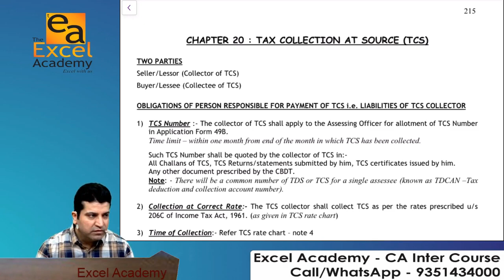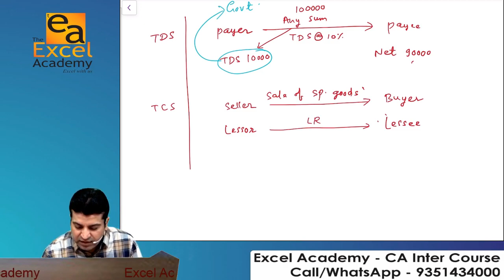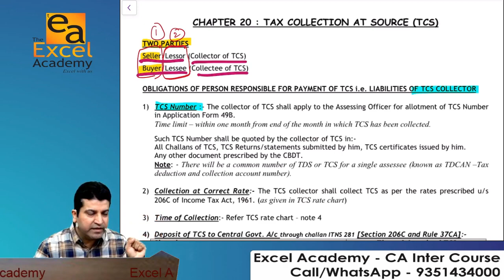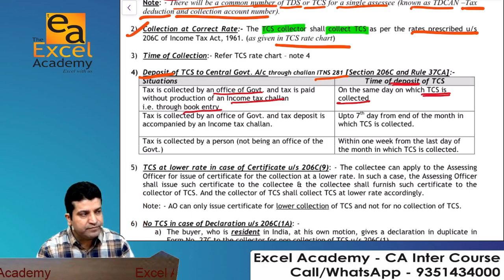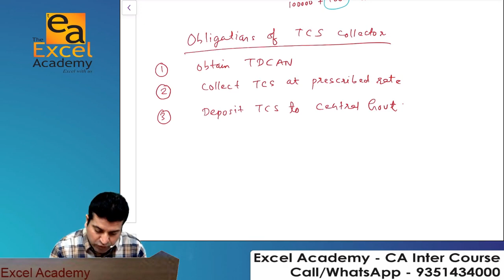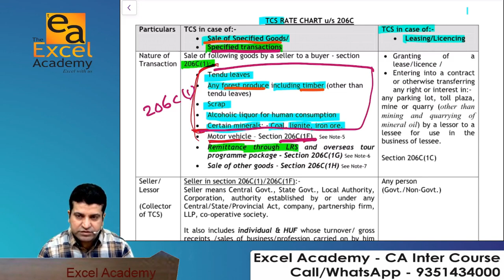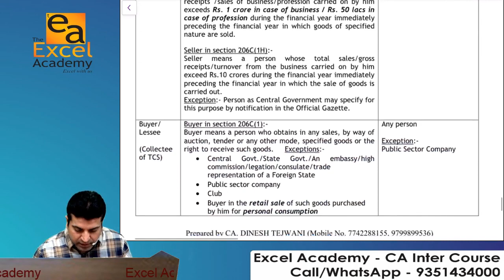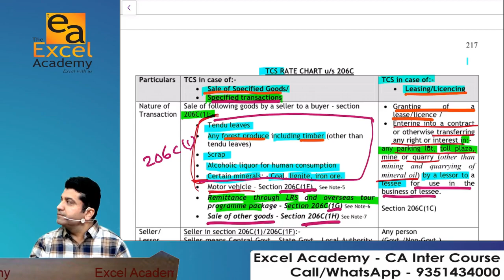Direct Tax-TCS-Lecture 1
By Excel Academy Jodhpur
Faculty- CA Dinesh Tejwani